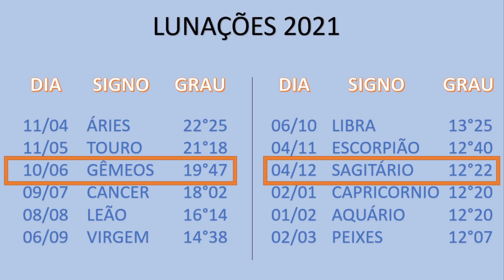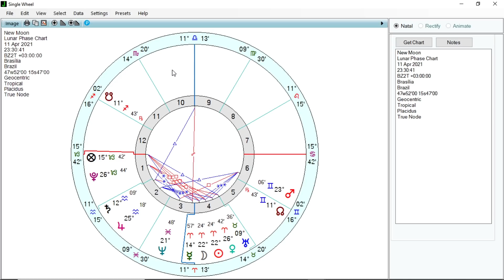PREVISÃO ASTROLÓGICA - LUA NOVA DE ÁRIES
No dia 11 de abril acontecerá a Lua Nova no signo de Áries. É a primeira lunação do ano astrológico de 2021 e que abre uma sequência de 12 lunações, sendo duas delas poderosos eclipses que ocorrerão em Junho e Dezembro. O astrólogo Carlos Harmitt analisa o mapa astrológico da Lua Nova de Áries e alerta para focarmos nos graus em que ocorrerão as lunações do ano e como isso pode mexer com sua vida. Confira!

ATENÇÃO!